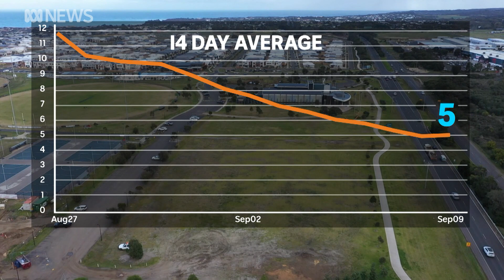Using sewage testing to track down coronavirus in Victoria | ABC News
Victoria is testing sewage from across the state in an effort to find coronavirus traces that might have been missed in other testing.